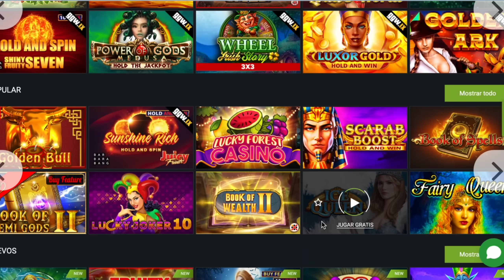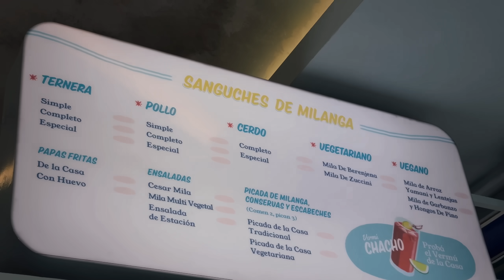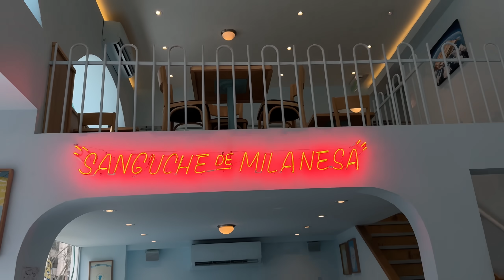Sanguche de MILANESA TUCUMANO en bs.as//Bullanga